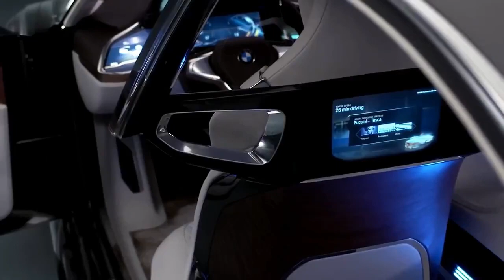NEW 2024 BMW 6 Series V12 Facelift FIRST LOOK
Since 1976, BMW has been making grand tourers under the 6 Series brand. It is currently in its fourth generation and is the replacement for the E9 Coupé.

Produced from 1976 to 1989, the first generation BMW E24 6 Series was only offered as a two-door coupé and was eventually replaced by the larger BMW 8 Series (E31). The coupé was joined by a convertible body type when the 6 Series nameplate was reintroduced in 2004 for the second generation, the BMW E63/E64 6 Series.The 2011 coupé and convertible debuts of the third generation F06/F12/F13 6 Series were followed by the addition of a four-door coupé body design (known as the Gran Coupé) in 2012. The "Gran Coupé"/coupé/convertible models were moved into the more upscale BMW 8 Series (G15) moniker when the F06/F12/F13 6 Series went out of production. In order to complement the BMW 5 Series (G30) sedan/wagon, the fourth generation 6 Series, or G32 6 Series, launched in the middle of 2017. It is only available as a fastback body style.
The BMW E23 7 Series served as the basis for the first generation 6 Series, which was powered by a variety of inline-six gasoline engines with naturally aspirated combustion. Inline-four, V8, and V10 engines with both natural aspiration and turbocharging have powered subsequent models. The 6 Series lineup has included diesel engines since 2008, and four-wheel drive variants have been available since 2012.

For the first three iterations of the 6 Series, a high-performance BMW M6 variant was created.